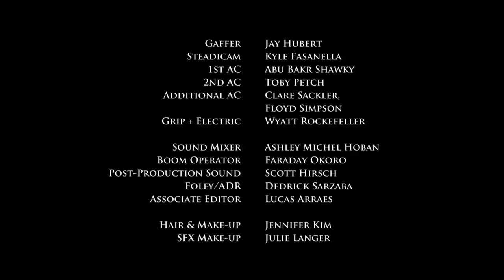"The Lipstick Stain" short film starring Sophia Lillis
On Christmas eve, a young girl goes to live in her estranged father's funeral home and finds herself thrown into her new family's bizarre traditions.

Written & Directed by Dagny Looper

Spencer Diamond as Spencer